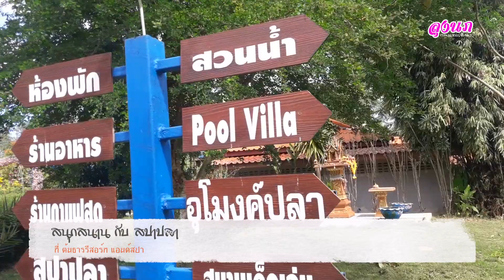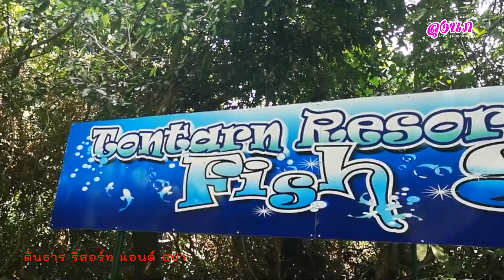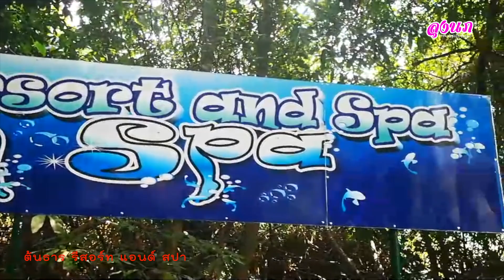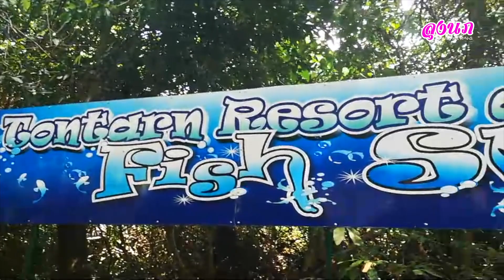วันหยุดเฮฮา ปลาตอดเท้า เอาเท้าแช่น้ำ ต้นธารรีสอร์ท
พี่ฝาพาเที่ยว วันหยุดเฮฮา ปลาตอดเท้า เอาเท้าแช่น้ำ ต้นธารรีสอร์ท

บันทึกการเดินทาง เรื่องราวของชีวิต